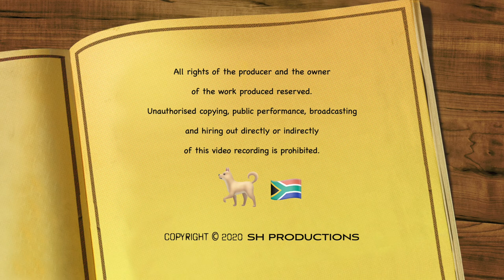Sonja & Tjokker - Feelings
Sonja & Tjokker teach the foundation phase about feelings